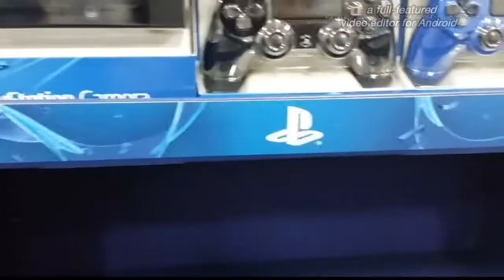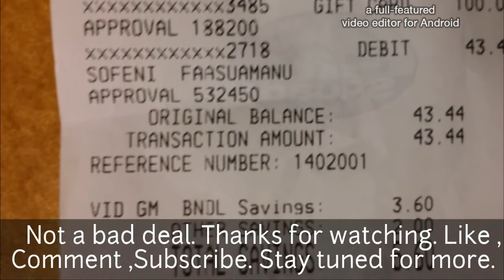Best Buy pickups . Thanks Mom. Lol